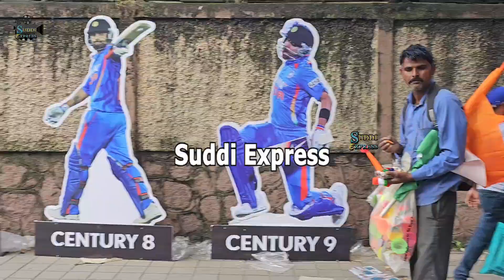Chinnaswamy Stadium ಮುಂದೆ Jersey ಬೆಲೆ ಎಷ್ಟು ಗೊತ್ತಾ | India New Zealand Match 2023